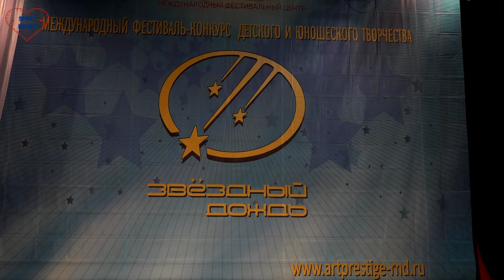Digest of events №207. A selection of the coolest numbers of sports choreography.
Дайджест событий №207. Подборка самых крутых номеров спортивной хореографии.

На канале публикуются материалы с открытых спортивных или хореографических мероприятий. Цель канала не только развитие культуры и спорта, освещение достижений, творчества детей и молодежи в средствах массовой информации, но и обмен творческим опытом тренеров, хореографов, а также детей. Если вы считаете, что нарушены ваши права на интеллектуальную собственность, авторское право, или ущемлены права ребёнка по каким-либо причинам, просьба сообщить об этом в комментариях под видео об удалении ролика или его фрагмента (временного отрезка), соответствующего вашей претензии. Видеоролик имеет развлекательно-образовательный характер и создан на основе принципа добросовестного использования.
Вам нравятся спорт и танцы? Вы хотите посмотреть, на что способны дети? Итак, этот канал для вас! Давай будем друзьями!
Развитие в различных стилях и направлениях современного искусства и спорта.